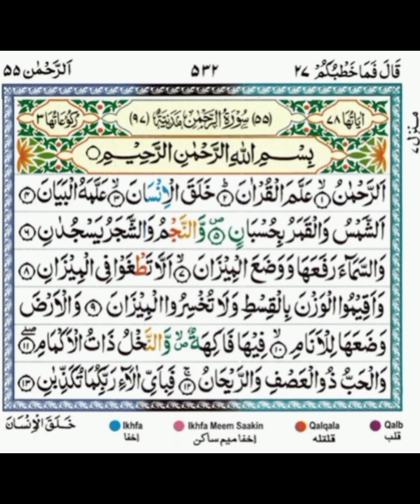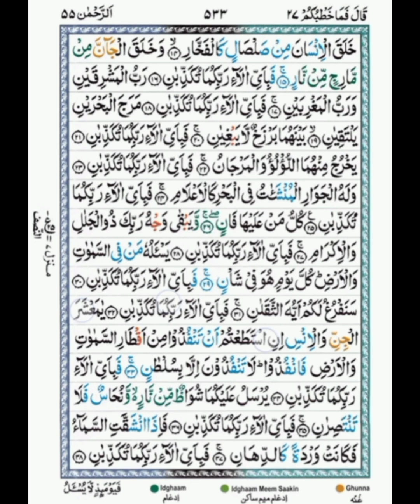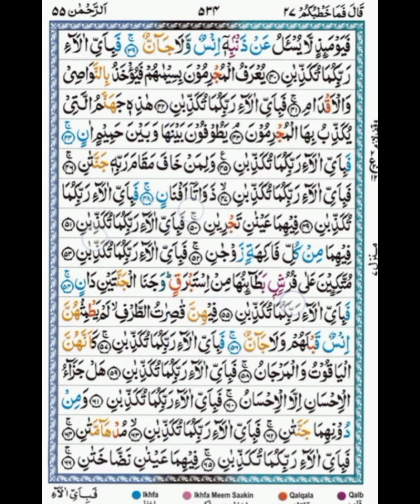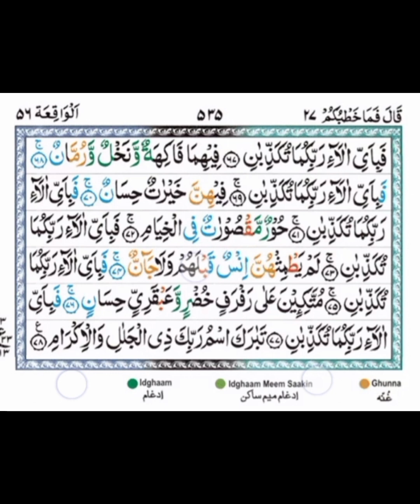Surah AR Rehman 💞 please like 👍 subscribe ✅